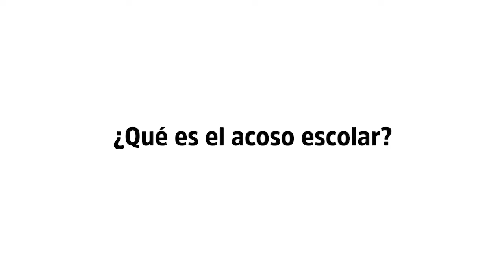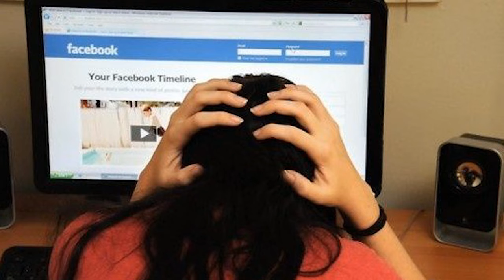Campaña: "Se busca Clementino valiente por una sana convivencia"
¿Qué es el Acoso escolar y el Ciberacoso? ¿Cuáles son sus tipos?